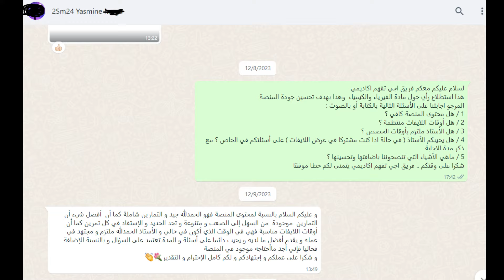كيف تحصل على 20/20 في الرياضيات -🔥​ تخفيضات مهمة في أثمنة المنصة 🔥​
pour s'inscrire à l'offre : wtsp 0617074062